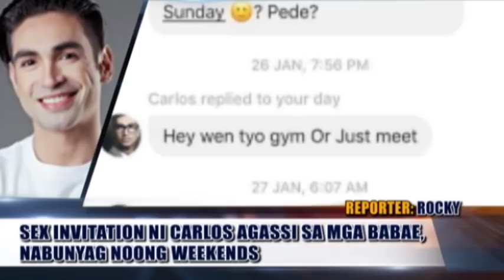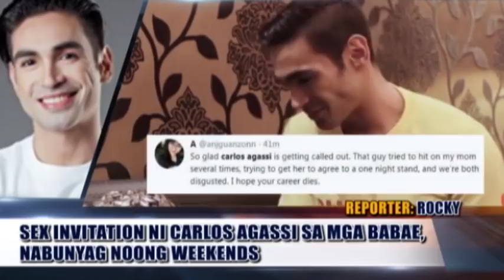SEX INVITATION NI CARLOS AGASSI SA MGA BABAE, NABUNYAG NOONG WEEKENDS